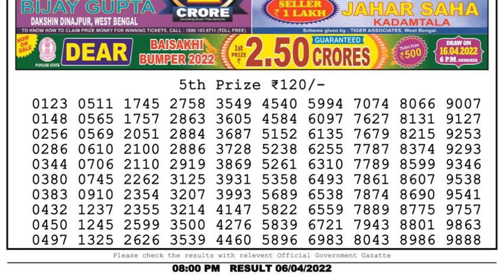Dear Lottery Sambad 8pm today 06.04.22 Nagaland State Lottery Result